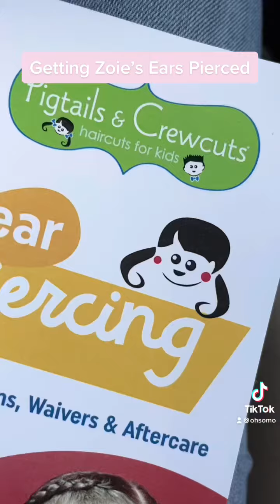Baby Ear Piercing | ZOIE’S Ears are Pierced